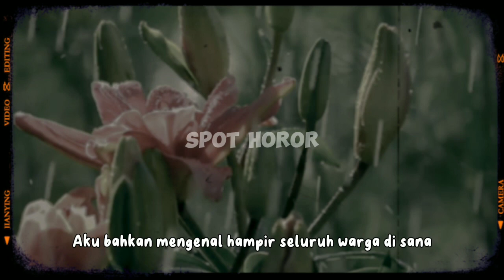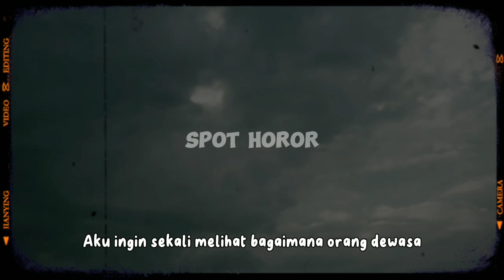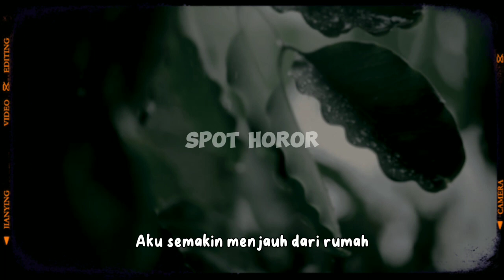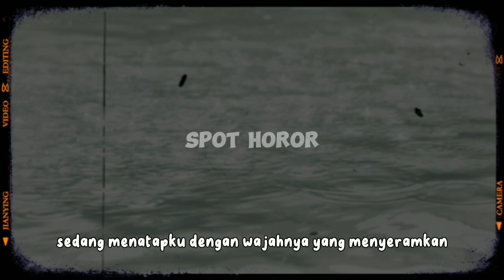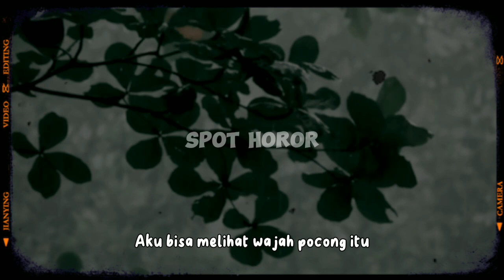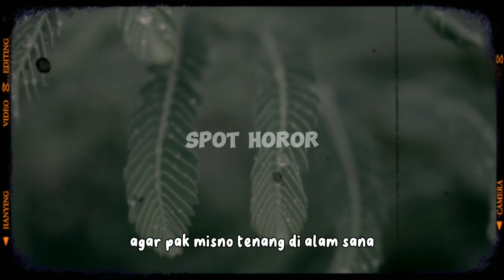Aku Melihat Dan Mendengar Langsung Tangisan Pocong di Kampungku